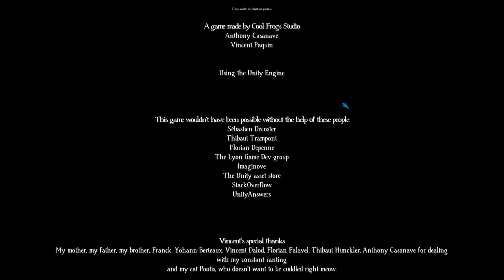Beyond Dimensions full playthrough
Play through of Beyond Dimensions using the Catcher character.
Yes, I did not use the lightning that much except for picking away at things...no, I didn't realize that you could use it..at least not on this run. oops.
Can you say OP?